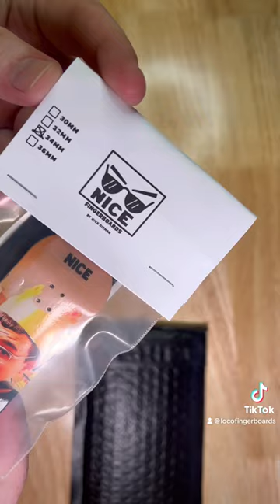NICE FINGERBOARDS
UNBOXING FOR NICE FINGERBOARDS!!! When I found out @nickdiemer was making fingerboards, I had to get one! I picked up the “king of burgers” graphic. I love the aggressive shape! If you like the loco aggressive shape, you’ll love this one! I highly recommend getting one!
Deck: @nicefingerboards
Trucks: @teaktuning
Wheels: @redemptionfingerboards abstracts
Obstacles: @teaktuning rail, @chakra.f.b quarter pipe, @mr.rabbit_fb ramps